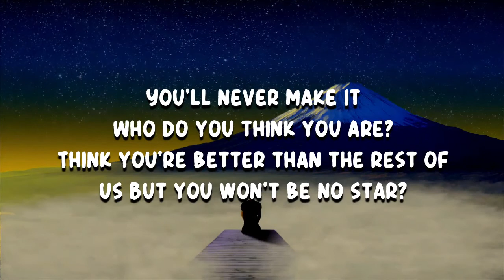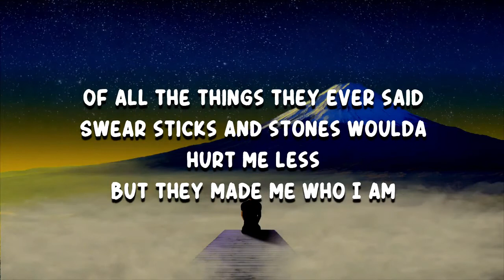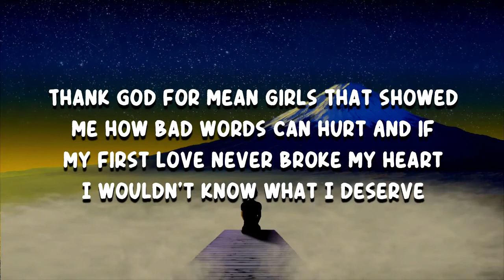Kylie Morgan - Mean Girls (Lyrics)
Mean Girls by Kylie Morgan
Album: P.S.

Mean Girls Lyrics:

You'll never make it
Who do you think you are?
Think you're better than the rest of us
But you won't be no star?
Of all the things they ever said
Swear sticks and stones woulda hurt me less
I can't believe I'm saying this

Thank God for mean girls
That showed me how bad words can hurt
And if my first love never broke my heart
I wouldn't know what I deserve
And for the ones who tried to break me down
It's all because of them
I got Jesus, whiskey, guitars, and good friends
And thick skin

Freckles sure ain't pretty
And boys hate curly hair
If digs were made of pennies
I'd be a millionaire
But they made me who I am

And thick skin

Jesus gives me grace
Whiskey gives me a buzz
Guitars give me callused hands
And good friends give me love
Thick skin keeps me tough

And thick skin